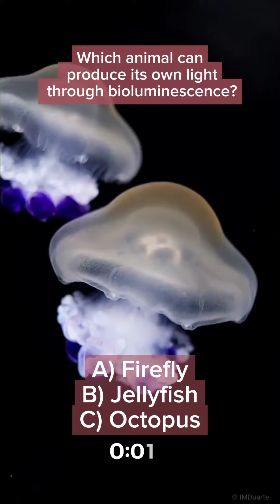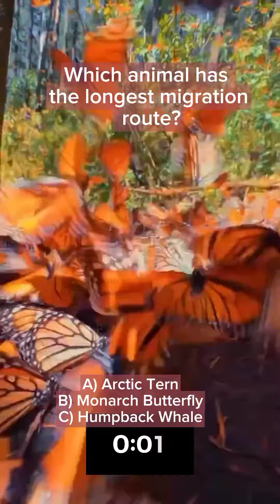what do you know about Earths creatures?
animal quiz